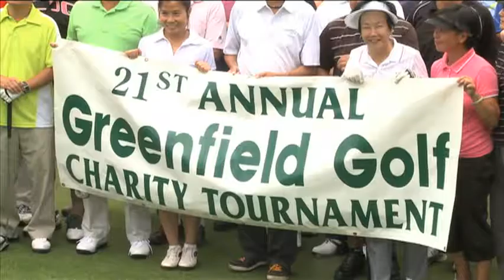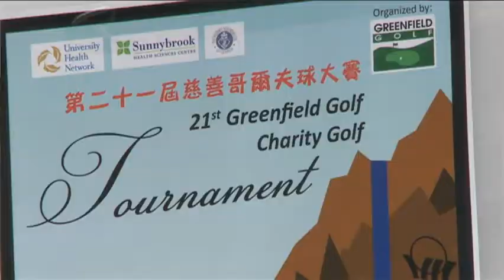0816 golf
0816 golf